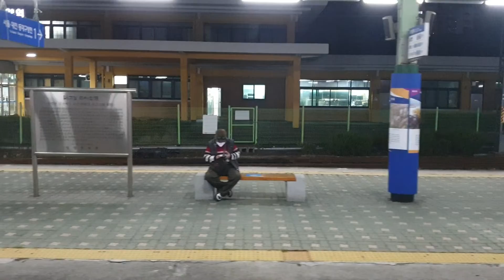2021.10.09 코레일 밀양역 동대구발 마산행 무궁화 1909열차 9052호 주행